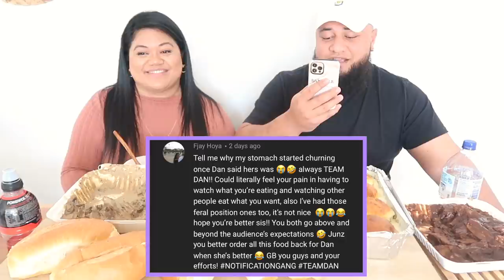MAMA BEKS MUKBANG | CHEATING PART 3